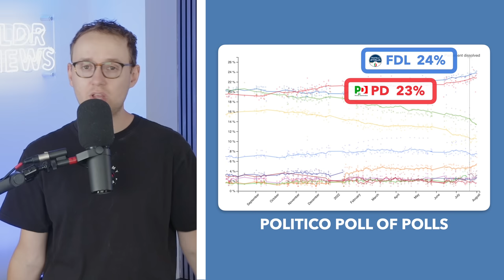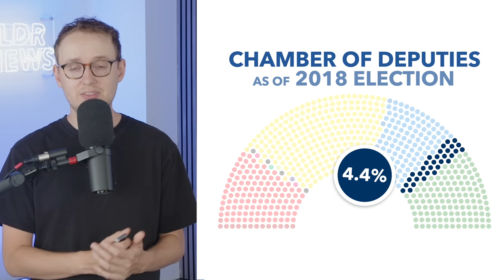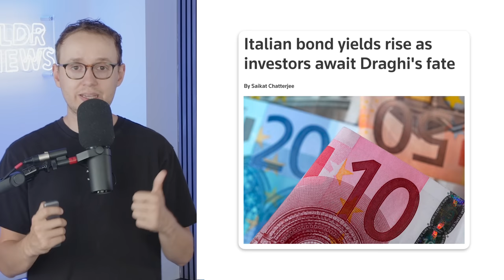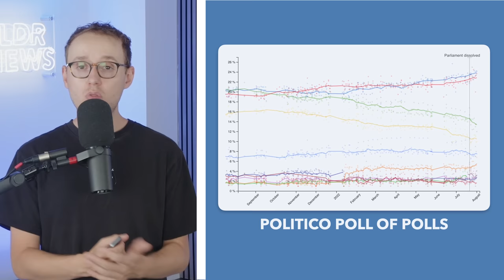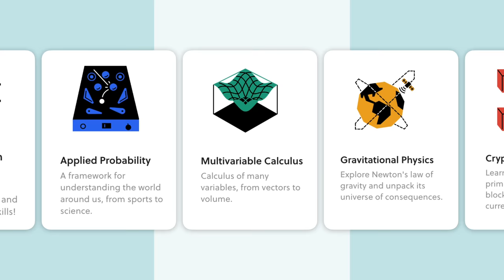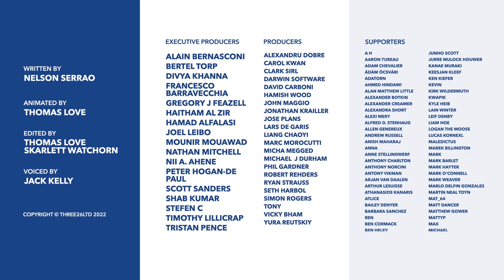How the Far Right Took Over Italy - TLDR News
Italy has a general election coming up, and with the country in disarray, it seems that the country might be about to swing to the right... hard. So in this video we'll explain how the Brothers of Italy managed to take over Italian politics, and how the country may go from a technocratic leader to far right president.